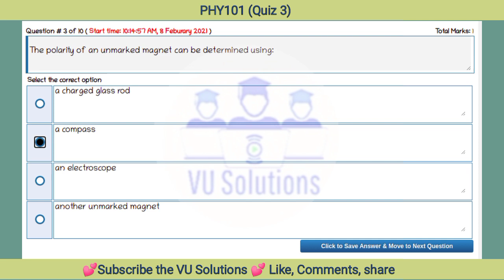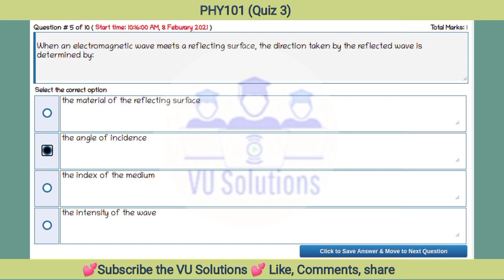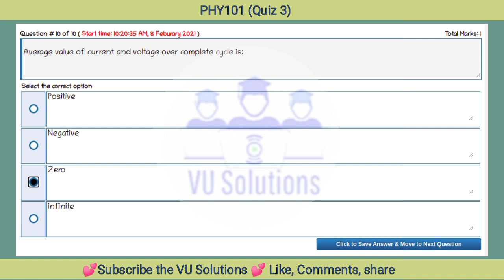phy101 Quiz 4 with correct solution | phy101 Quiz 4 fall 2021 by VU Solution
Salam,
In this video, I will tell u about phy101_Quiz4 Solution fall 2021.

Phy101 Quiz 4 💯% Correct Solution

PHY101 Quiz 4 Solution 2021 | PHY101_Quiz 4 | With correct answers